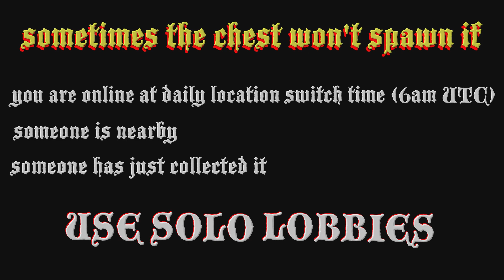Shipwreck Location Today November 4 2023 GTA Online ☠️ $25,000 ☠️ Frontier Outfit / Pirate Costume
Where to find the GTA online shipwreck location today 4 November 2023 and the Shipwrecked Outfit Scraps Daily Collectible for the rare Frontier Outfit that gives ☠️$25,000 & RP ☠️

00:00 intro
00:15 finding chest location
01:21 GTA 5 map location

4/11
11/4

gta shipwreck